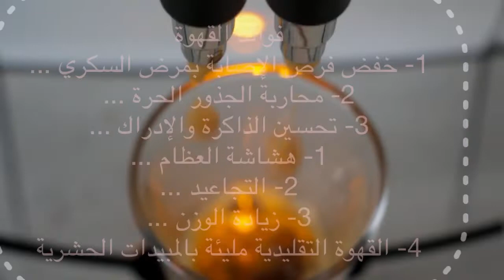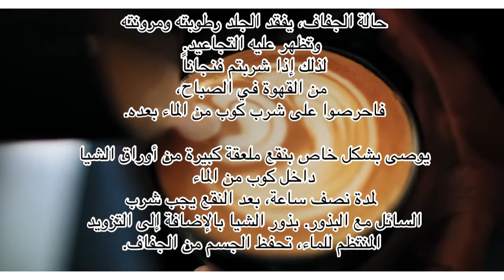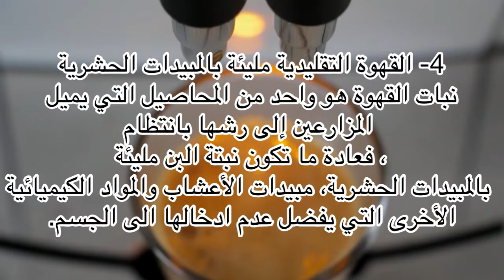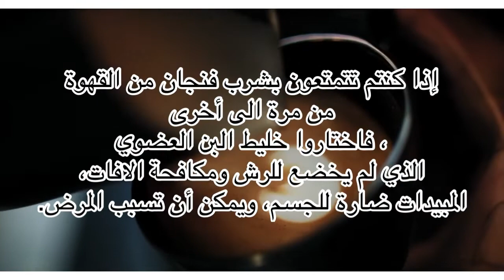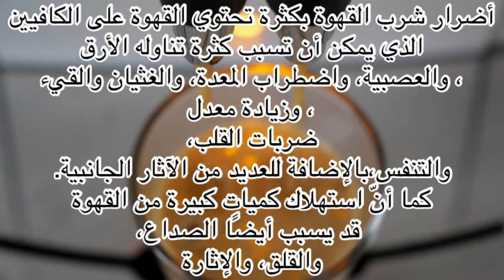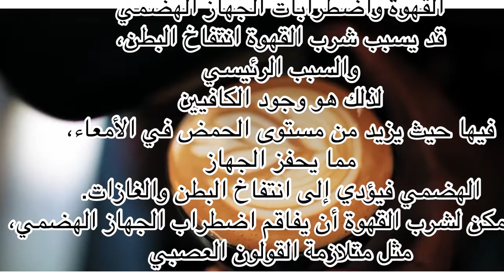منافع القهوة مع السلبيات والايجابية ☕️☕️ويتمتع ب أغنية great song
فوائد القهوة مكونات القهوة من العناصر الغذائية تحتوي القهوة على بعض العناصر الغذائية المفيدة للصحة، نذكر منها ما يأتي: مصدرٌ غنيٌ بمضادات الأكسدة: تحتوي القهوة على مركبات متعدد الفينول (بالإنجليزية: Polyphenols) والتي تُعدُّ من مضادات الأكسدة التي تساعد على التقليل من الجذور الحرة (بالإنجليزية: Free radicals)، التي تسبب الجذور ضرراً لخلايا الجسم، وقد تؤدي إلى حدوث الالتهابات المرتبطة بالإصابة بالمتلازمة الأيضية (بالإنجليزية: Metabolic syndrome)، والتي تشمل السكري من النوع الثاني، والسمنة.[١] مصدرٌ جيدٌ للفيتامينات والمعادن: تحتوي القهوة على العديد من الفيتامينات والمعادن، كالمغنيسيوم، والبوتاسيوم، والنياسين، والكولين، وغيرها.[٢] وللاطّلاع على كميات الكافيين في القهوة يمكنك قراءة مقال كم يحتوي فنجان القهوة من الكافيين.

فوائد القهوة حسب درجة الفعالية غالباً فعالة (Likely Effective) تعزيز اليقظة: نُشرت دراسةٌ في مجلة European Journal of Clinical Pharmacology عام 2000، قورِن فيها تأثير الجرعات القليلة، والمتوسطة، والعالية من الكافيين في مجموعةٍ من الأشخاص، وأظهرت نتائجها أنَّ استهلاك جرعات عالية من الكافيين يزيد من إفراز هرمون الأدرينالين (بالإنجليزية: Adrenaline) بشكلٍ ملحوظ، الأمر الذي يقلل من الشعور بالنعاس، ويعزز اليقظة لفتراتٍ زمنيّة طويلة.[٣] احتمالية فعاليتها (Possibly Effective) تقليل خطر الإصابة بمرض السكري من النوع الثاني: أشارت مراجعةٌ منهجية نُشرت في مجلة Diabetes Care عام 2014، إلى أنّ شُرب القهوة التي تحتوي على الكافيين، أو التي لا تحتوي عليه، قد يقلل من خطر الإصابة بمرض السكري من النوع الثاني،[٤] وعلى الرغم من ذلك، فقد يؤثّر استهلاك الكافيين في تغيير مستويات السكر في الدم، إمّا رفعه، أو خفضه، لذا يجدر على مريض السكري أن يتوخّى الحذر من الإفراط في استهلاكه، والحرص على مراقبة مستوى السكر في الدم.[٥] تقليل خطر الإصابة بأمراض المرارة: أشارت دراسةٌ نُشرت في مجلة American Journal of Epidemiology عام 2000، إلى أنّ شُرب القهوة قد يقلل من خطر الإصابة بحصوات المرارة (بالإنجليزية: Gallstones) لدى النساء اللواتي يعانين مسبقاً من بعض أمراض المرارة المصحوبة بالأعراض، وعلى الرغم من ذلك، لم تُظهر نتائج الدراسة أيّ رابط بين شُرب القهوة وتقليل خطر الإصابة بأمراض المرارة الكُليّة لدى الرجال أو النساء.[٦] المساعدة على خفض مستويات الكوليسترول: قد يساهم شُرب القهوة التي تحتوي على الكافيين، في خفض مستوى الكوليسترول، والبروتين الدهني منخفض الكثافة (بالإنجليزية: LDL) والدهون الثلاثية في الدم، وذلك عند شُرب ما يُقارب 6 إلى 8 أكواب يومياً، من الجدير بالذكر أنَّ القهوة الخالية من الكافيين قد لا تمتلك هذا التأثير.[٧] تحسين مستويات ضغط الدم لدى كبار السن: أشارت دراسةٌ نُشرت في مجلة Journal of the American Geriatrics Society، إلى أنّ شُرب كبار السن للكافيين يحسّن من مستويات ضغط الدم لديهم، ويُقلل خطر انخفاضه بعد تناول الوجبة، يُعزى ذلك إلى دور الكافيين في رفع هرمون النورأدرينالين (بالإنجليزية: Noradrenaline)، ممّا يحافظ على مستويات ضغط الدم لدى كبار السن الأصحاء.[٨] ومن جهةٍ أُخرى، فقد تبيّن أنّ القهوة قد تساعد على خفض ضغط الدم لدى الأشخاص الذين يشربون القهوة بشكلٍ يومي مقارنة بالأشخاص الذين لا يشُربون القهوة، وذلك حسب ما نُشر في مجلة European Journal of Epidemiology،[٩] على الرغم من ذلك، فقد يسبب شُرب القهوة زيادةً في مستويات ضغط الدم لدى الأشخاص المصابين بارتفاع ضغط الدم، إلّا أنَّ هذا التأثير قد لا يكون ملحوظاً في حال شُرب القهوة بانتظام.[١٠] وللاطّلاع على معلومات أكثر حول تأثير القهوة على الضغط يمكنك قراءة مقال هل القهوة ترفع الضغط. تقليل خطر الاصابة بمرض باركنسون: يُعرف داء باركنسون بأنَّه اضطرابٌ يصيب الجهاز العصبي بشكلٍ تدريجيّ، ويؤثر في الحركة، وتبدأ الأعراض برعشةٍ غير ملحوظة في يدٍ واحدة، ثم يتفاقم مع مرور الوقت، وبالرغم من شيوع الرُّعاش، إلّا أنَّ الاضطراب يسبب تيبُّساً وبطئاً في الحركة،[١١] وأشارت دراسةٌ نُشرت في مجلة Movement Disorders علم 2012، إلى أنّ شُرب القهوة ومشروباتٍ أخرى تحتوي على الكافيين، قد يقلّل من خطر الإصابة بمرض باركنسون لدى الرجال والنساء، وبشكلٍ أكبر لدى الرجال.[١٢] لا توجد أدلة كافية على فعاليتها (Insufficient Evidence) تقليل خطر الإصابة بسرطان الرئة: على الرغم من أنَّ الدراسات متضاربة حول دور القهوة في تقليل خطر الإصابة بسرطان الرئة، إلّا أنَّ دراسةٌ نُشرت في مجلة NUTRITION AND CANCER عام 2005، أشارت إلى أن شُرب القهوة الخالية من الكافيين يساعد على تقليل خطر الإصابة بسرطان الرئة، في حين إنّ القهوة العادية من الممكن أن تزيد من خطر الإصابة بهذا النوع من السرطان، وقد يُعزى ذلك إلى دور مركبات الفلافونويدات (بالإنجليزية: Flavonoids) والكاتيشين (بالإنجليزية: Catechins) كمضاداتٍ للأكسدة، التي تساهم في تقليل خطر الإصابة بسرطان الرئة.[١٣] تقليل خطر الإصابة بسرطان البروستاتا: فقد أشار تحليلٌ شموليٌ يضمّ ثماني دراسات، نُشر في مجلة Annals of oncology عام 2014، إلى أنّ شُرب القهوة قد يقلّل من خطر الإصابة بسرطان البروستاتا المُميت بصورة مرتبطة بالجرعة المستهلكة.[١٤] احتمالية تقليل خطر الإصابة بسرطان المثانة: تُظهر الدراسات تضارباً حول دور القهوة في تقليل خطر الإصابة بسرطان المثانة، إذ أشارت دراسةٌ نُشرت في مجلة European Journal of Cancer Prevention عام 2017، إلى أنّ شُرب القهوة قد يقلل من خطر الإصابة بسرطان المثانة عند مقارنة الأشخاص الذين يشُربون من كوب إلى كوبين، أو أكثر من ثلاثة أكواب من القهوة يومياً مع الأشخاص الذين لا يشُربون القهوة،[١٥] ومن جهة أخرى،